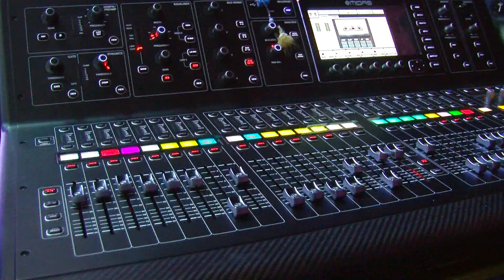ДЕНЬ 3! Гала-концерт Всеукраїнського дитячого пісенного фестивалю "СОЛОВЕЙКО УКРАЇНИ" - 2019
Дев"ятий рік поспіль навесні до Києва злітаються соловейки з усіх куточків України.
Оксана Дроботенко, окрім прямої трансляції фестивалю, вирішила разом із телеканалом МАРС ТВ залишити напам`ять незабутні миттєвості фестивалю 2019.

Монтаж: Оксана Дроботенко